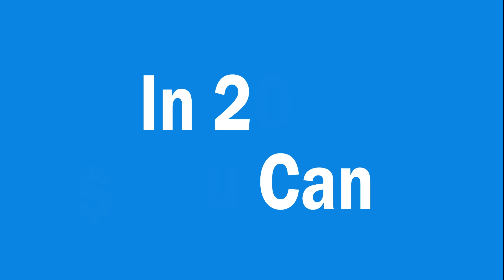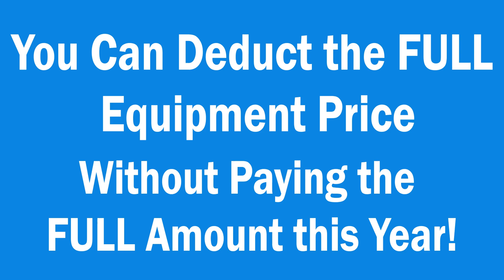Section 179 Tax Deduction - Selectivend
The Section 179 Tax Deduction allows businesses to deduct the full amount of the purchase price of new equipment. Section 179 is a fantastic incentive for businesses to purchase or finance vending equipment this year!